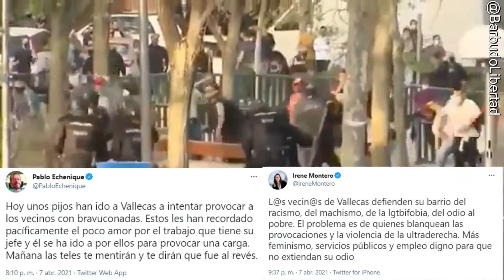Podemos contra la Democracia ataca Vallecas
Podemos, partido de Gobierno, llevaba avisando de lo que iban a hacer en Vallecas desde hacía 2-3 semanas. Llegó el día y tenían todo preparado, tanto que su jefe de seguridad, Iñaki Jiménez, estaba comandando a las hordas para atacar a la policía, a los oyentes y a los ponentes, Antonio Maestre, mamporrero de cabecera, daba cobertura entre agresión y agresión y, Daniel Gago, fotógrafo de Podemos y miembro de la dirección estatal de Podemos andaba para retratar lo organizado.

Todo estaba planeado, hasta los tuits ya estaban escritos y pensados antes de comenzar el acto, saltándose el artículo 510 del Código Penal desde miembros del gobierno, una cosa insólita en Democracia.

No es la primera vez que hacen esto, hace unos días incluso se autoprendieron fuego a su sede de Murcia para culpar a una vioIenta extrema derecha que no existe, porque si existiese ya se la quemarían y les ahorrarían autoquemársela que es lo único que saben hacer, como cuando lanzaron otro cóctel molotov a casa de Feijóo.

El Artículo 9 de la ley de partidos permite la ilegalización de grupos vioIentos como Podemos, es hora de utilizar la ley que desde que se les permite todo a los vioIentos tanto en Cataluña, País Vasco, como en toda España, la sociedad cada vez en más irrespirable.

Descarga y usa este vídeo en YT o con este programa